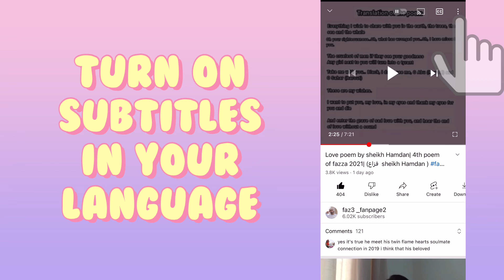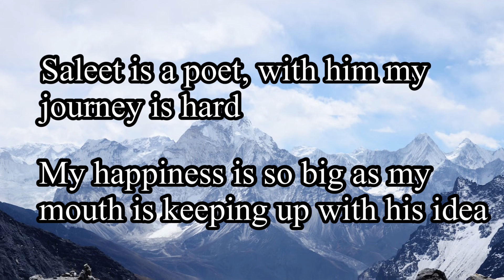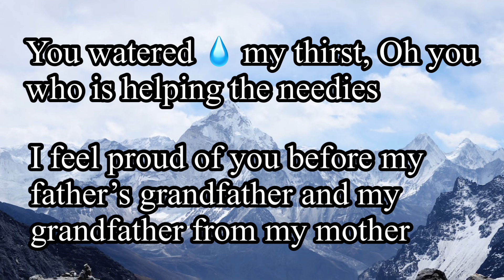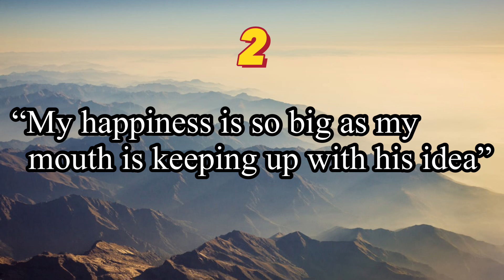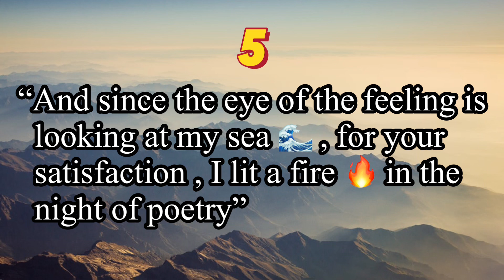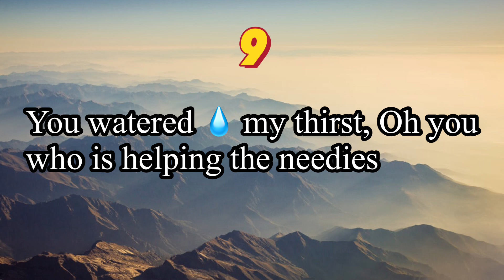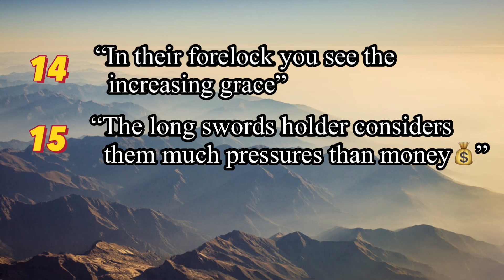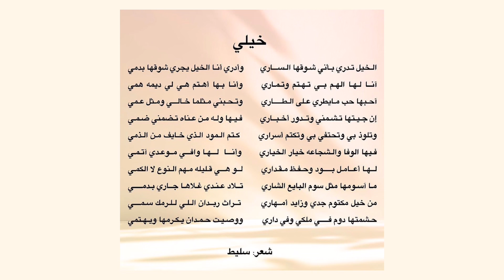What Did Sheikh Hamdan say about his wife? |Prince of Dubai (فزاع sheikh Hamdan)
this is the poem which has written by sheikh Hamdan as a reply to Sheikh Mohammed's poem.